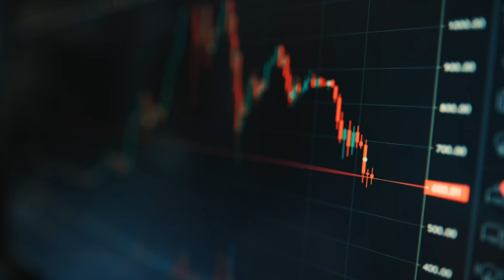SIP में Additional Purchase करना चाहिए | should I do Aditional Purchase in SIP | Mutual funds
SIP में Additional Purchase करना चाहिए | should you do Aditional Purchase in SIP | Mutual funds

Description :-
in this video I have discussed that Should you do additional purchase in sip

Yours Queries: 👇
SIP me Additional Purchase करना चाहिए should I do Aditional Purchase in SIP
Sip में Additional Purchase कैसे करे
How to do additional purchase in sip
क्या sip में additional purchase करने से Return कम हो जाता है
Does making additional purchase in sip reduces Return
Mutual funds में additional purchase कैसे करे
How to do additional purchase in mutual Funds

Financial With Gopi Krishna: NEXT VIDEO { Mutual Funda निवेश में Tax कैसे बचाएं 2024 👇 }

Any Queries.